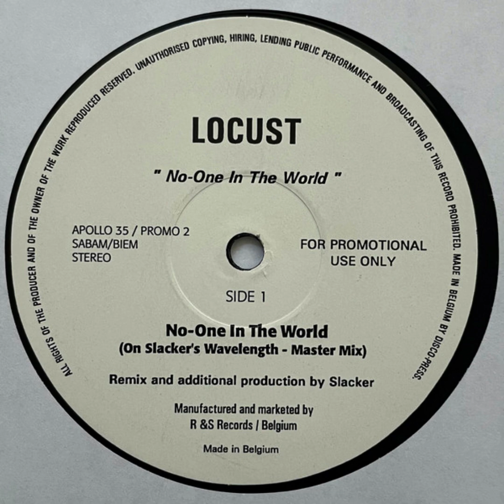Locust - No-One In The World (Mongoloidian Killer Bees Mix)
Locust – No-One In The World
Label:Apollo – APOLLO 35 / PROMO 1, Apollo – APOLLO 35 / PROMO 2
Format: 2 x Vinyl, 12", Promo
Country:Belgium
Released:1998
Genre:Electronic
Style:House